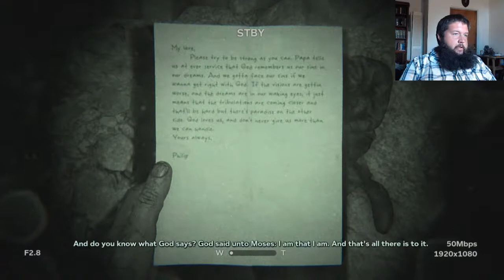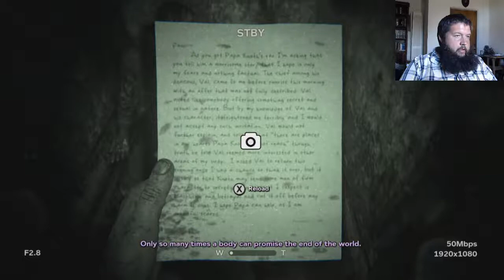Let's Play Outlast 2 - E1 | Nintendo Switch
The start of our Outlast 2 series. Hope everyone enjoys!